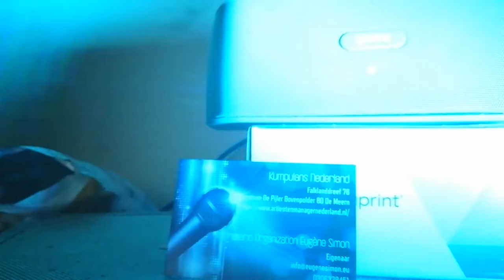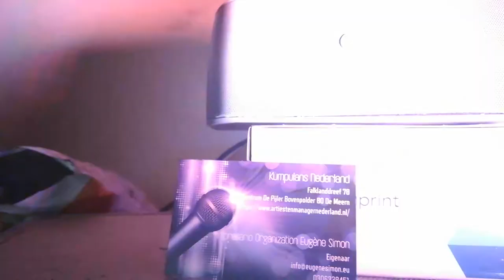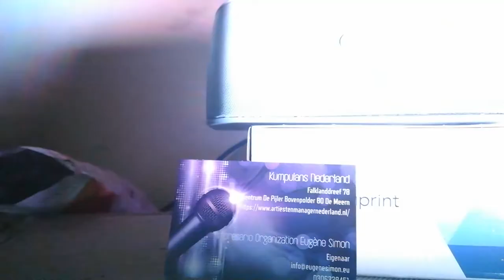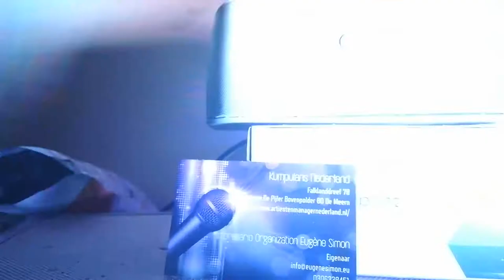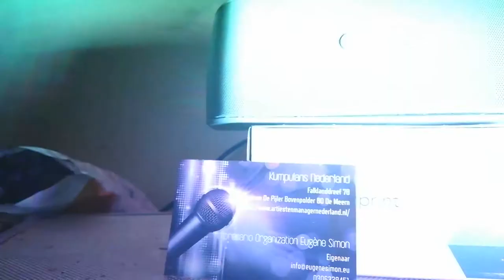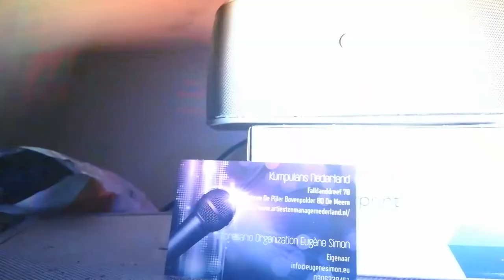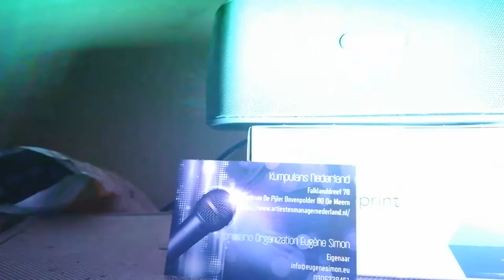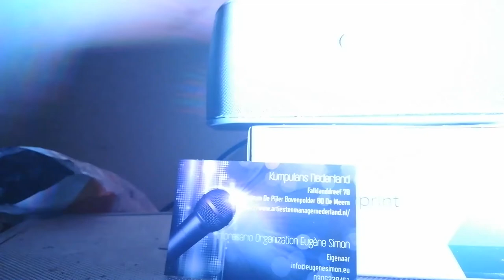Lady Singer Rachima presenteert - Lady Singers Dance Nights The Hague 2019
Saturday Night, august 24, September 7, September 21, 2019, Grand, Café, Piano Bar,
Adres, Piet Heinstraat 106-A, Elandstraat 77D, 2518 CM Den Haag, Rachima Blondeel Timmerman, Indische, Female Soul Singer, Soulzangeres, Fifties Victor, Indische DJ Gitarist, Delft, Glenn Kolmus Jazz Gitarist Blaricum, Eugene Simon Impresario, Talent, Stafe, Trainer, Voice and Piano Talent Contest,